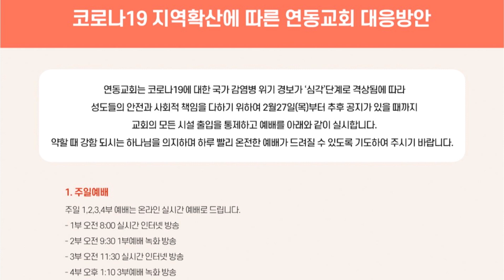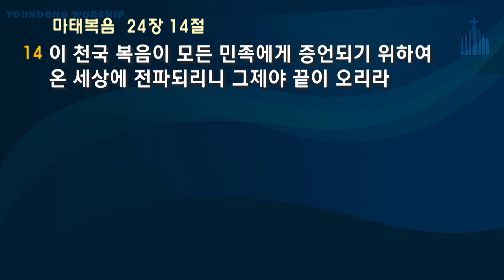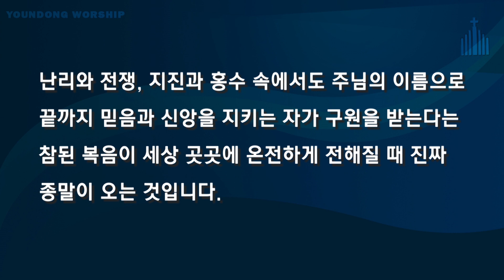[김주용 위임목사 주일오전예배 설교] 2020.03.01 - 마태복음의 말씀(9) : 그제야 끝이 오리라 (마태복음 24:1-14)